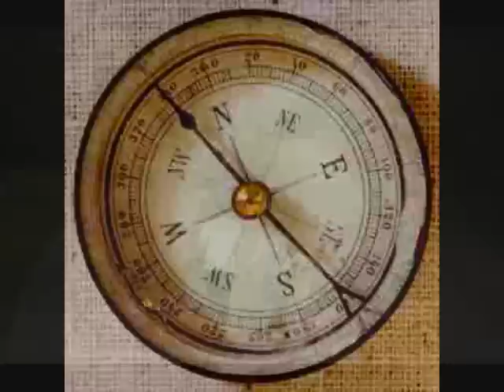Guthrie Thomas "Come To A Road"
The American Singer-Songwriter Performs "Come To A Road"